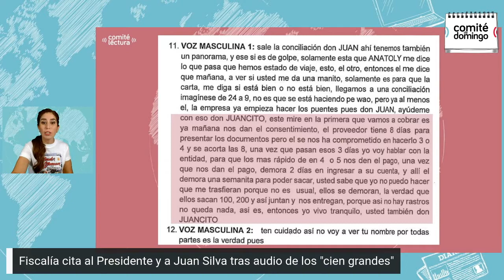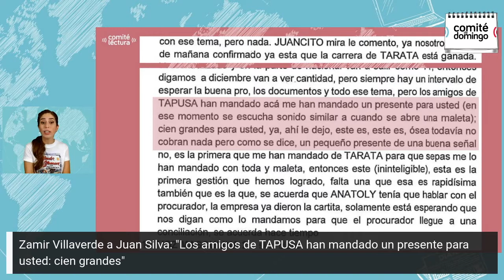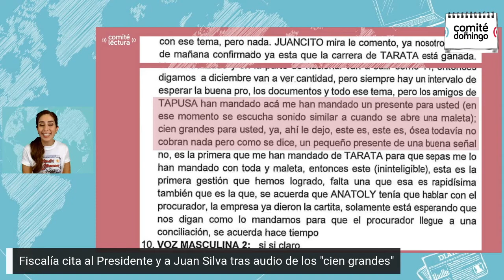Fiscalía cita al presidente Castillo y al exministro Silva | ComitéDeDomingo Ep.4 | 5 de junio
Ale Costa, presentadora y productora de ComitéDeDomingo, analiza junto a la abogada penalista Liliana Calderón la citación que le ha hecho la Fiscalía al presidente Pedro Castillo y al exministro Juan Silva después de la difusión del audio de los "cien grandes".
Esta sección es parte de nuestro programa dominical: ComitéDeDomingo.